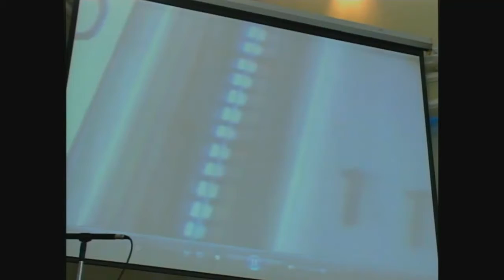Onde Andam os Bons Samaritanos 08.04.09 Z7